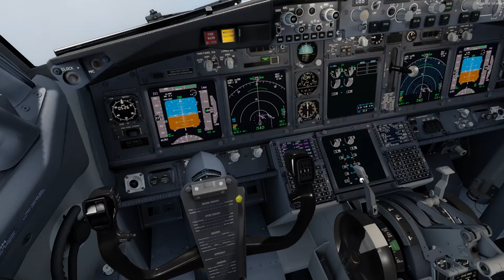模擬飛行Prepar3D PMDG737 降落香港啟德機場(13跑道)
這是開始用各種波音飛機挑戰啟德機場13跑道的第一集，先用比較小台的737開始

波音737-900 VHHX IGS RWY13
降落啟德機場13跑道必須目視地上的進場燈光進行向右的急轉彎

00:00 標準儀器進場IGS RWY13
00:05 高度8000英尺，準備下降
00:15 開始下降及減速
02:45 襟翼1度
02:56 左右定位台攔截
03:17 下滑道攔截
05:17 2500英尺
06:33 解除自動油門
07:13 解除自動駕駛
07:53 開始右轉
08:40 降落觸地
09:24 塔台視角重播回放

遊戲軟體：Prepar3Dv4
使用外掛：PMDG 737、Flytampa KaiTak Airport、ORBX Global Base、REX 5 soft cloud

我的電腦：
中央處理器：I7-8700
顯示卡：Gigabyte GTX 1660 Gaming OC 6GB
主機板：Gigabyte B360 Aorus Gaming 3 Wifi
傳統硬碟：WD1TB 64M 7200 rpm
記憶體：8GB*2 2666
固態硬碟：ADATA 8200PRO M.2 256GB
電源供應器：振華550W銅牌